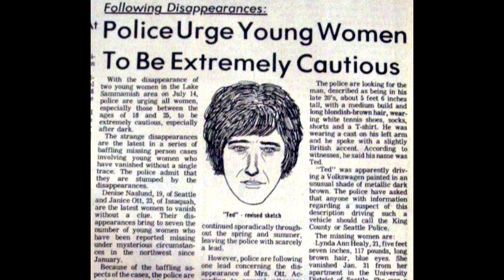Ted Bundy's dump site at Taylor Mountain.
This is the Taylor Mountain site where serial killer Ted Bundy dumped the remains of at least four of his victims.

Note that both the map and the name of Susan Elaine Rancourt have been corrected on the website.